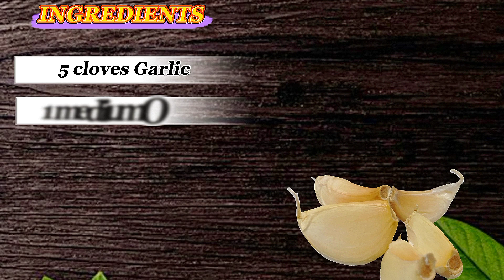Gawin Mo Ito Sa Tilapia, Sobrang Sarap!!! | Menudong Tilapia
INGREDIENTS

1kg Tilapia Fish
5 cloves Garlic
1 medium Onion
115g Tomato Sauce
100g Green Peas
100g Garbanzos
2 pcs Potato
2 pcs Bell pepper
1 pc Carrot
2 pcs Hotdog
3-4 tbsp Soy sauce to taste
1 tsp sugar
1 tbsp seasoning powder
3-4 cups water

Happy Cooking and Enjoy!💕

- Lutong Mayan

Credit
Music in thos Video:

Cooking Food Background Music No Copyright | Happy

Menudong Tilapia, Tilapia Recipe, Paano Magluto ng Menudong Tilapia, Lutong Kapampangan Recipe, Sinarsahang Isda,